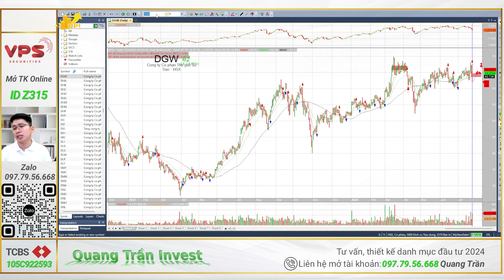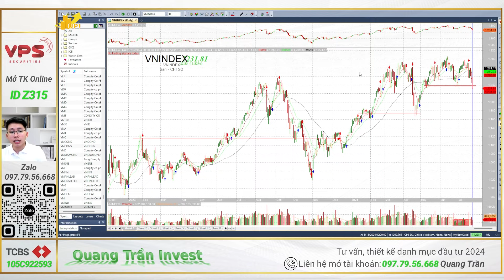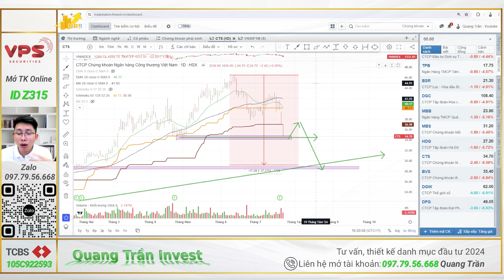Chứng khoán hôm nay | Nhận định thị trường: VNINDEX Gãy trend xu hướng, Top cổ phiếu khỏe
VNINDEX Gãy trend xu hướng
Top cổ phiếu khỏe sắp hồi phục

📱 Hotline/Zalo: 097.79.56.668